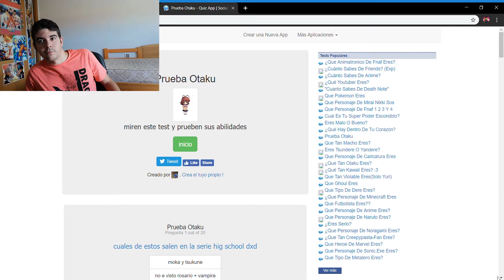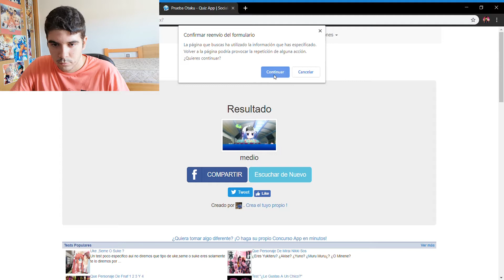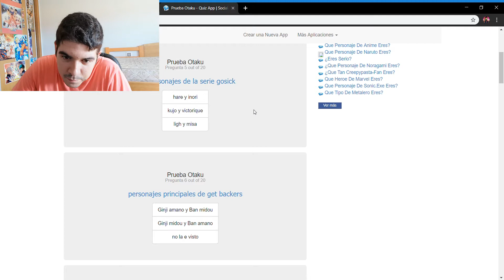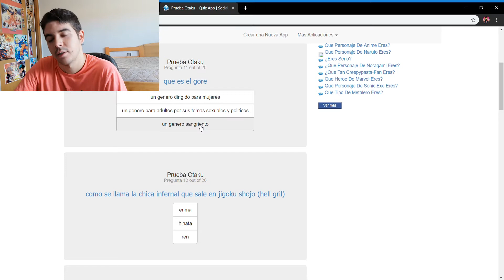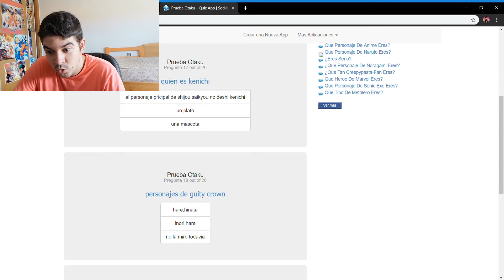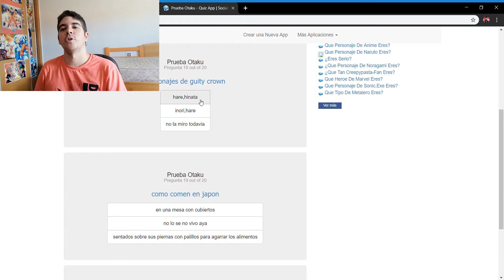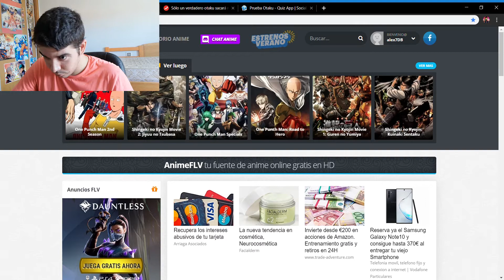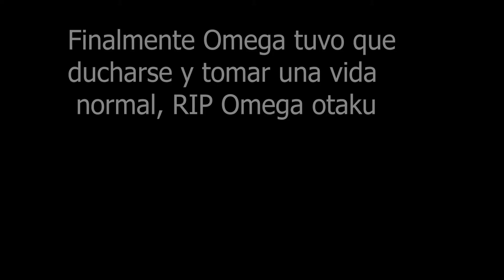¿como de otaku soy? el resultado me sorprendió hasta a mi, no es broma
este test no está bien...